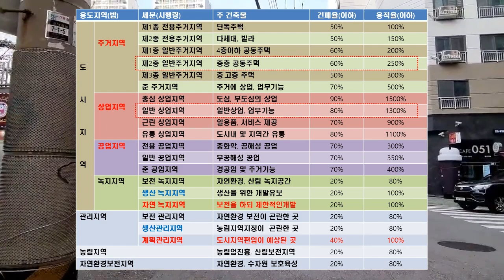광안2구역 드파인 인근 꼬빌 임장 (남천동~광안리 임장 19부)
광안2구역 드파인 인근 꼬빌 임장
(남천동~광안리 임장 19부)

💜 캠부스 부산.울산.경남 전용 카톡방
➡️ 참여하기 - 비번:7979